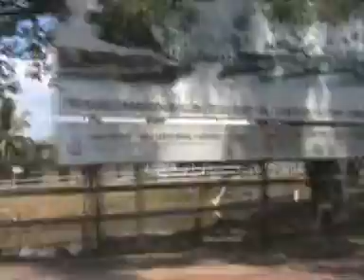Trip to Mukah 2009 (4/5)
Next morning in the hotel on 13 of June 2009